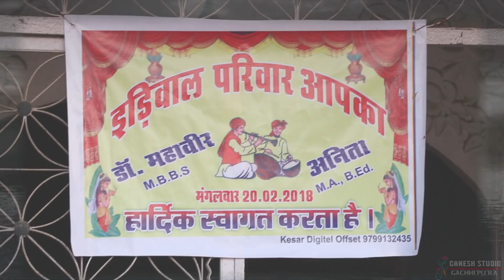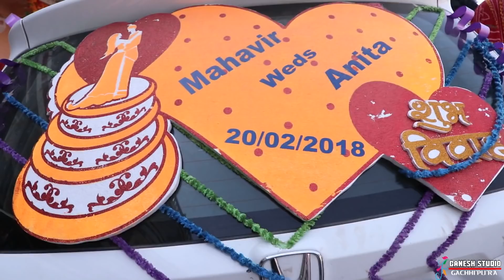EDIWAL WEDDING FUNCTION | GACHHIPURA | GOLDEN MEMORIES | GANESH STUDIO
GANESH DIGITAL STUDIO
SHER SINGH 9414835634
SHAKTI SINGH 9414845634